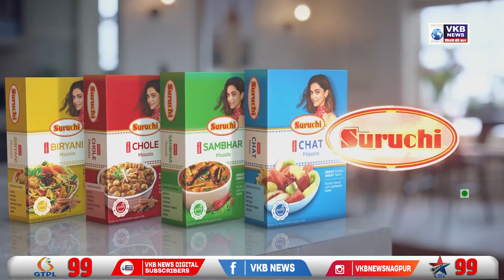फिर बढ़े घरेलू LPG गैस के दाम 1000 के पार हुआ सिलेंडर